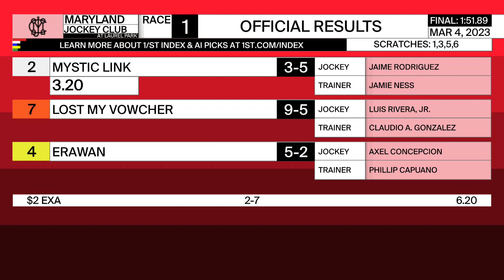Laurel Park 03 04 2023 Race 1